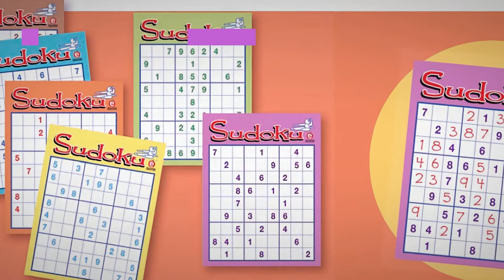THE Resources LLC USA - Authentic Spanish Math Grades 3-8